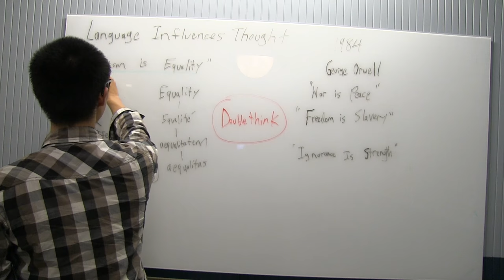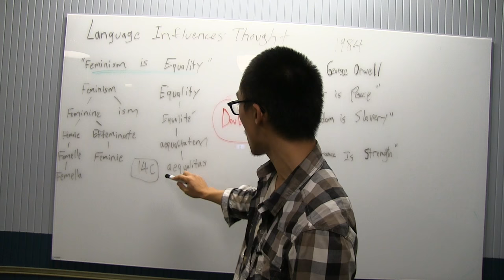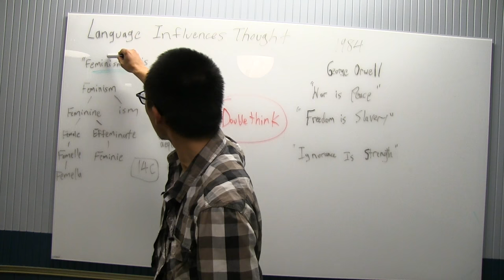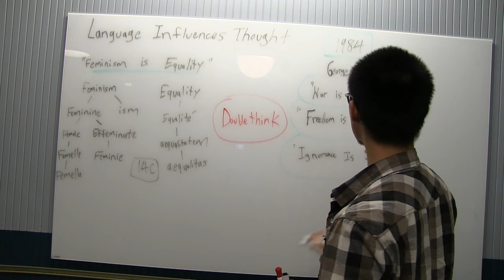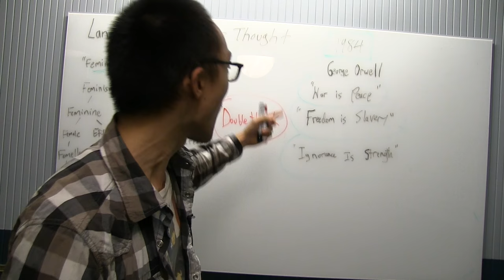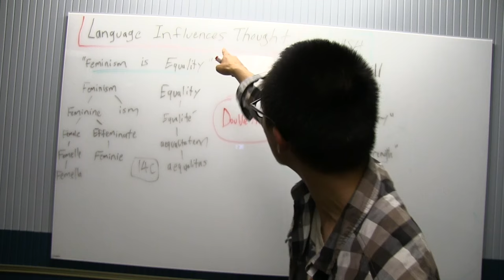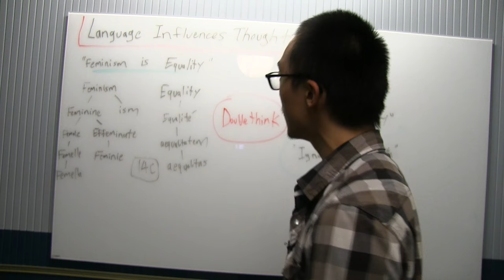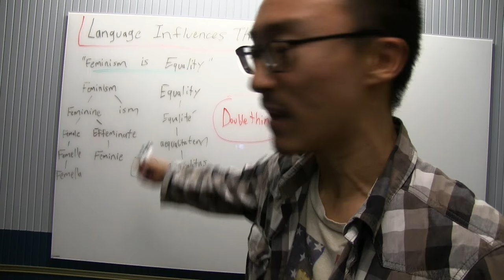Why Saying 'Feminism Is Equality' Is So Dangerous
Linguistically, these two words are complete opposites. To accept that they can mean the same thing is called Doublethink. I explain all this in my video and go over how the party uses doublethink in George Orwell's 1948 to control people. Hope you enjoy this! I'm for equality, and I believe that every human deserves a chance to live to their fullest potential. But that's not "feminism." That's humanism. Feminism is the ideology of the female. No matter how it's spun, that's what it ultimately means. Hope you enjoy my vlog! Semantics are so important in life because language influences thought.

Timecodes:
0:00 Introduction
0:50 Words root of equality
1:38 Words root of feminism
2:42 The contradiction
3:07 One of my favorite books
4:21 Three slogans from 1984
5:59 Doublethink
7:06 Why does it matter?
9:06 Final thoughts

Let me know your thoughts! Big Shoutout to luortiz for providing Portuguese and Spanish subtitles!